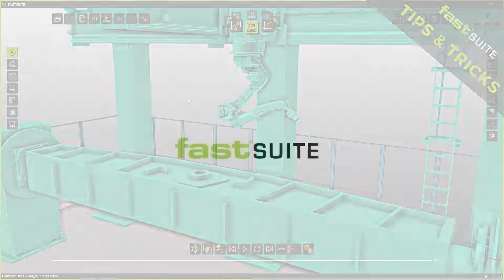TIPS&TRICKS Workbench toolbar navigation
You can navigate through the workbench toolbar by switching to the next step using CTRL+Tab or go back using CTRL+Shift+TAB.
FASTSUITE is a CENIT product. CENIT is focusing on the development and implementation of digital factory solutions. We provide software and expertise on manufacturing process integration, from layout planning and Offline Programming (OLP) until virtual commissioning.
Discover the FASTSUITE capabilities for offline programming!

WeSpeakRobot